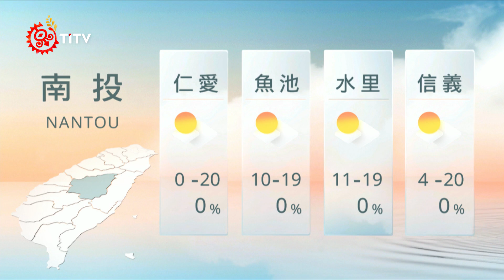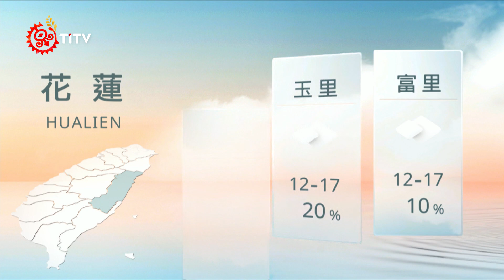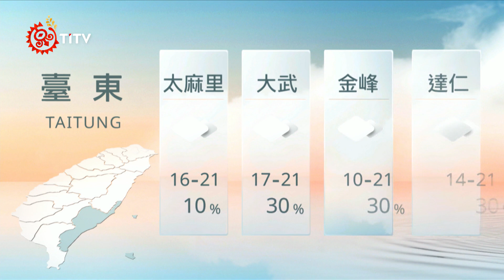11281900 山海氣象｜每日熱點新聞｜原住民族電視台